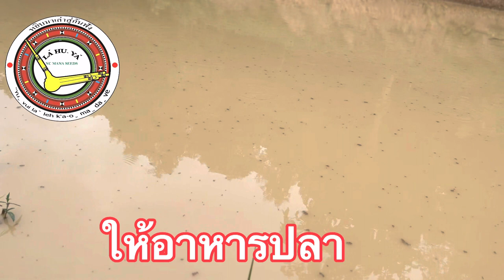มาให้อาหารปลาจ้า : Ngaˇ awˍ caˬ la ve yoˬ.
เย็นนี้มาให้อาหารปลาบ่อในบ้านสวนจ้า